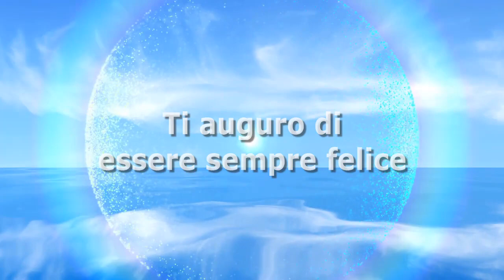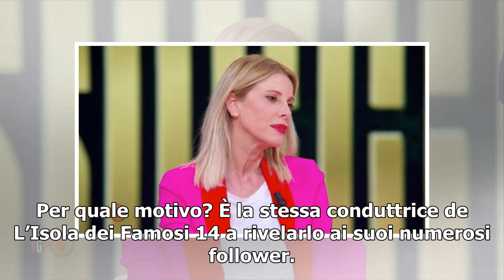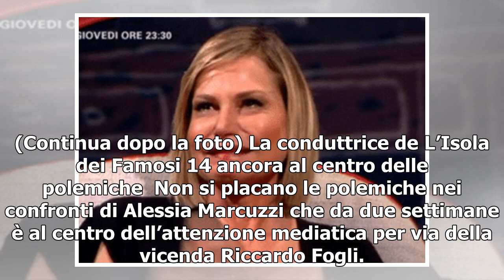Alessia Marcuzzi ha avuto un incidente: lividi e ghiaccio sulle ginocchia, ecco cosa è successo (...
Alessia Marcuzzi ha avuto un incidente: lividi e ghiaccio sulle ginocchia, ecco cosa è successo (Foto)